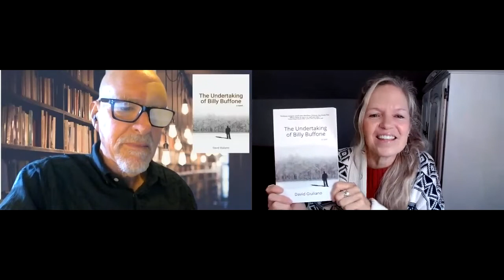Author David Giuliano's #1 Writing Tip & Book Reading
This week's author reading and writing tip is from David Giuliano. For writers who are tackling the editing process, David recommends that you leave out the parts you skip over when you are rereading your work.(Soooooo true as we writers become attached to our words and sometimes need a little encouragement to use that delete button!)

David Giuliano is a spiritual guide, award-winning writer and speaker. In 1987, he was ordained as a minister in The United Church of Canada. He is a cancer survivor. David enjoys the Canadian outdoors.

The Undertaking of Billy Buffone was published by Latitude46. Here's what it's about:

A vivid portrait of lives intertwined in the search for redemption amidst the uncovering of dormant truths a small town tried to bury.

IN THE SPIRIT OF THE BOYS OF ST. VINCENT, award winning author David Giuliano creates a story of trauma, humour and redemption. Catherine, a newly minted preacher, moves to Twenty-Six Mile House, an isolated community in northern Ontario and befriends the quirky undertaker Billy Buffone who has a disturbing secret he has carried for almost two decades. Billy’s best friend, now deceased, leads the reader through the traumatic events of today and those from the never-forgotten past.